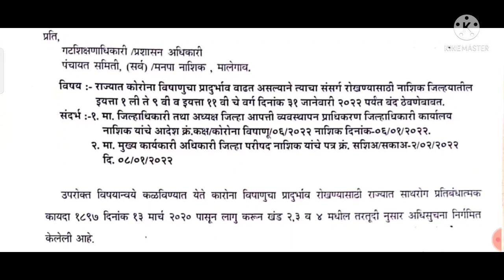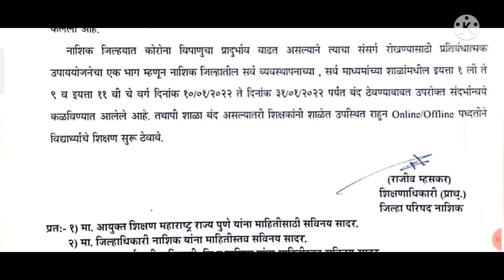शिक्षकांनी शाळेत 100% उपस्थित राहा/ शाळा बंदचा शिक्षकांना फायदा नाहीच/शिक्षण विभागाचे पत्र